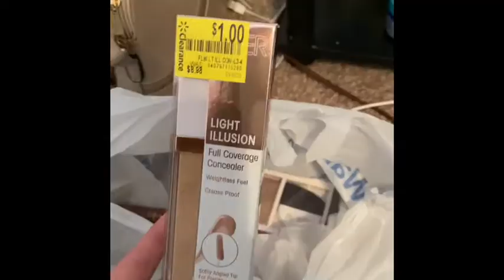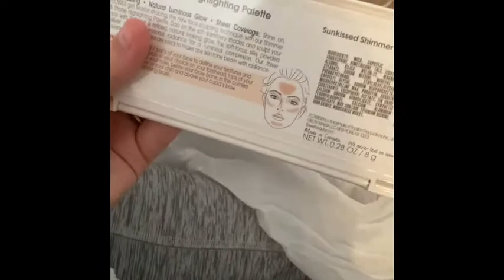CRAZY OB/ GYNECOLOGIST STORY !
Backstory : tony and i have been together years now and we have baby boy who is 10 months old. We love our son so much. He is such a smart baby.

I am starting college soon so maybe more vlogs will come of my day in life .
as mother in college.